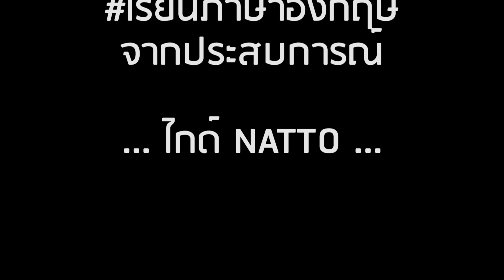คอร์ส Private (น้องณดี) - ภาษาอังกฤษคุณครูนัท - นครนายก (2020-12-04)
เมื่อลูกศิษย์ของคุณครูนัทอยากเป็น YouTuber คุณครูนัทก็จัดให้เลยจ้า ^^
บทพากย์ทัวร์นี้ น้องณดีกับคุณครูนัทช่วยกันแต่งค่ะ ไกด์ณดีของเราเก่งมากๆ น้า
เยี่ยมยอด และเก่งมากๆ เลยค่ะ  คุณครูนัทแอบภูมิใจที่หนูทำได้ขนาดนี้จริงๆ